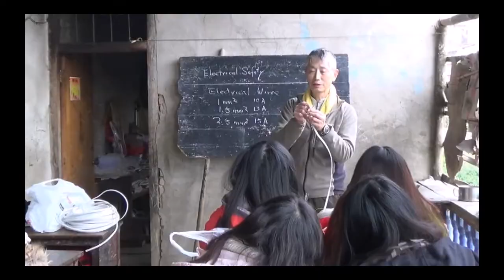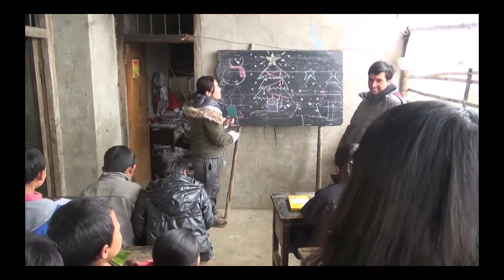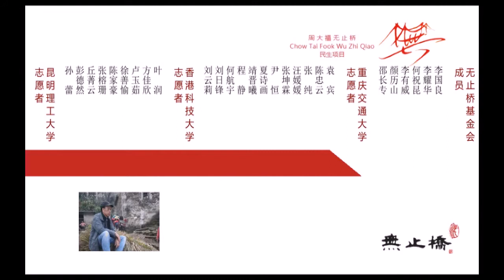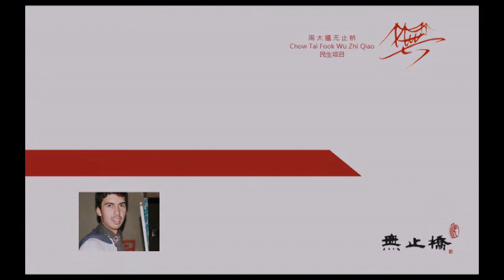Community Enrichment Project @ Awozhu, Yuanyang County, Yunnan | 雲南省元陽縣阿窩主大寨 民生項目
2013年12月，重慶交通大學、 香港科技大學、中央民族大學、美國伊利諾大學厄巴納-香檳分校及昆明理工大學無止橋團隊在云南省元阳县阿窝主大寨進行一系列民生项目，為當地村民建造生態廁所，改善電力系統，改善臨時小學設施等。此外，團隊還向當地村民普及個人及公眾衛生常識，並與他們進行文化交流。